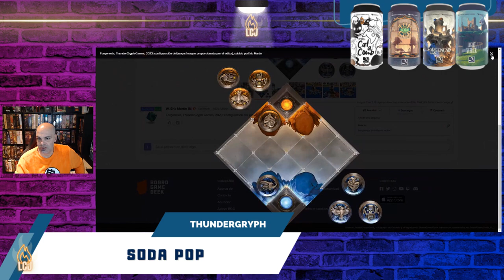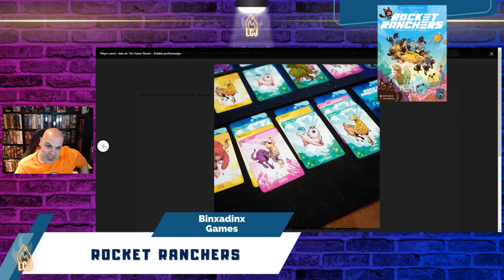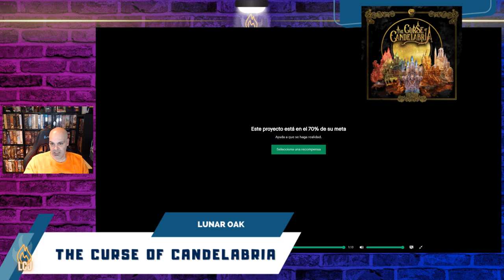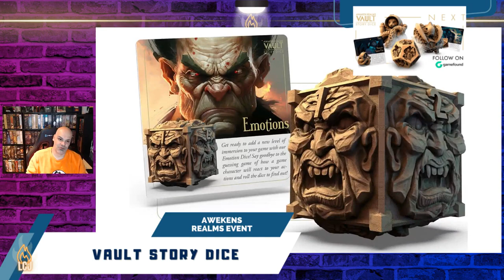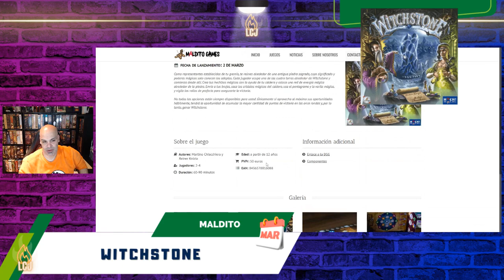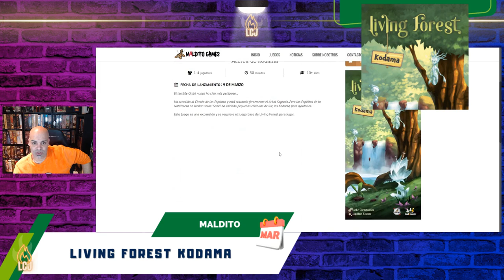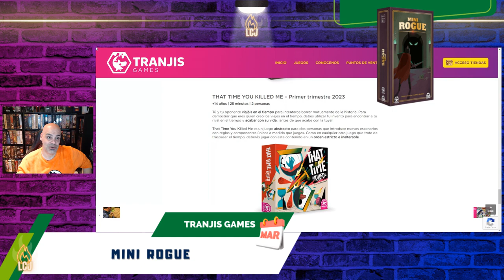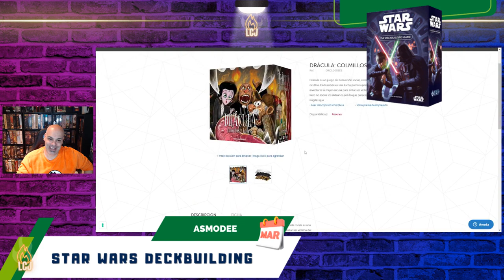3x20 LCJ NOTICIAS NOVEDADES DEL MES DE MARZO